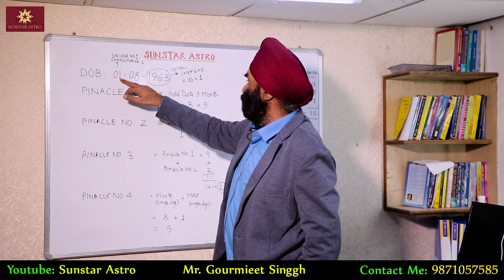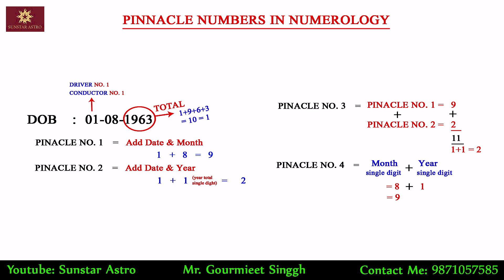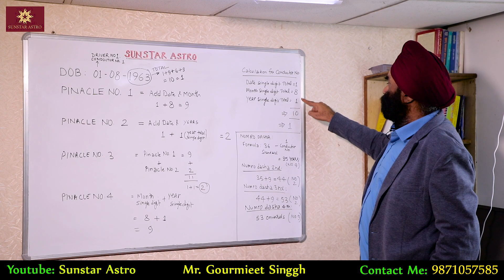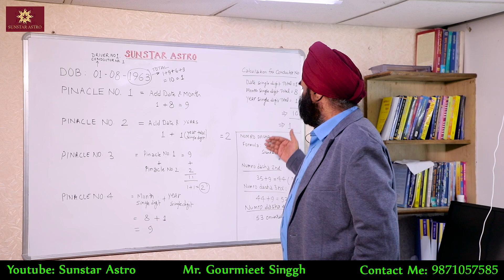Pinnacle Numbers of Numerology by Mr. Gourmieet singgh ( CEO Sunstar Astro )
Analyse of Date of Birth Calculation and Significance by  Mr. Gourmieet singgh ( CEO Sunstar Astro )
Pinnacle Number 1
Pinnacle Number 2
Pinnacle Number 3
Pinnacle Number 4
Calculation of Conductor Number,
Numro Dasha 1
Numro Dasha 2
Numro Dasha 3
Numro Dasha 4

1. Astrology & Horoscope: - We provide inexpensive and effective services for horoscope reading and courses in Astrology based on DOB, full-length astrology reading Features, future, and past relationships, marriage, problems in relationships, personal development, job, health, business, and other problems.

                                       COURSES

• Astrology course (Vedic Astrology)
• Duration :-  6 Months
• Fees & Mode of Payment:-   Rs. 5000/-  Monthly

Mode of Payment:- Paytm on 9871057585

2. We also discuss and provide horoscope reading services based on numerology.

Aspirants who are seeking for course in Numerology (Advance), Lo Shu Grid, Vedic Numerology chart, Driver conductor combination, karmic numbers, master number, personal year calculation & interpretation, Numero Dasha, Pinnacle Numbers and its dashas etc

• Course Name  -  Advance Numerology
• Duration          -  3 Months
• Fees                – Rs 5000 Monthly
• Total Fee   -   Rs 15000 (Three Months)

3. KP course
• Course Name  - KP Course
• Duration         - 3 Months

4. Bhriggu Nandi Nadi
• Course Name   -  Bhriggu Nandi Nadi Basic event prediction course with a case  study
• Total Fees        - Rs 15000/- (Three Months)

5. Vastu: - We provide effective services to manage Vastu of new & old shop (Dukan), house, offices, plots, etc.

6. We will be happy to provide you with pricing and discounts for bundled horoscope packages of daily/weekly/monthly horoscopes/ kundali interpretation in detail.

NOTE -  CLIENT IS ALLOWED TO ASK ONLY 10 QUESTIONS AFTER PAYING FEES. EXTRA FEE WILL BE PAID FOR EXTRA QUESTION.
Fee courses and other inquiries please contact
CEO: - sunstarastro